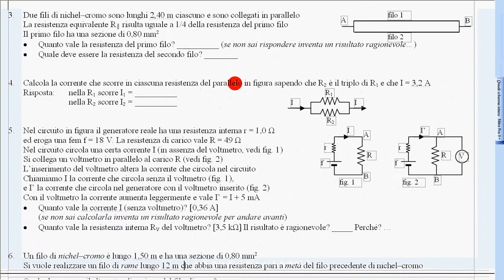45 esercizio 3 svolto corrente elettrica